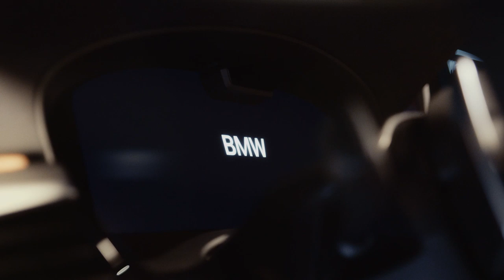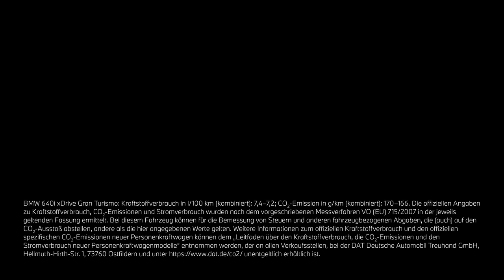THE 6. Der neue BMW 6er Gran Turismo.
BMW 640i xDrive Gran Turismo:
Kraftstoffverbrauch in l/100 km (kombiniert): 7,4-7,2
CO2-Emission in g/km (kombiniert): 170-166

Die offiziellen Angaben zu Kraftstoffverbrauch, CO2-Emissionen und Stromverbrauch wurden nach dem vorgeschriebenen Messverfahren VO (EU) 715/2007 in der jeweils geltenden Fassung ermittelt. Die Angaben berücksichtigen bei Spannbreiten Unterschiede in der gewählten Rad- und Reifengröße. Bei diesem Fahrzeug können für die Bemessung von Steuern und anderen fahrzeugbezogenen Abgaben, die (auch) auf den CO2-Ausstoß abstellen, andere als die hier angegebenen Werte gelten. Abbildungen zeigen Sonderausstattungen. Die aufgeführten Angaben wurden auf Basis des neuen WLTP-Testzyklus ermittelt und zur Vergleichbarkeit auf NEFZ zurückgerechnet. Weitere Informationen zu den Testverfahren WLTP und NEFZ finden Sie

Weitere Informationen zum offiziellen Kraftstoffverbrauch und den offiziellen spezifischen CO2-Emissionen neuer Personenkraftwagen können dem 'Leitfaden über den Kraftstoffverbrauch, die CO2-Emissionen und den Stromverbrauch neuer Personenkraftwagen' entnommen werden, der an allen Verkaufsstellen, bei der Deutschen Automobil Treuhand GmbH (DAT), Hellmuth-Hirth-Str. unentgeltlich erhältlich ist. (Stand: Mai 2020)

Anspruchsvoll in jeder Hinsicht: Der neue BMW 6er Gran Turismo steht für elegantes und einzigartiges Design, umfassenden Reisekomfort und souveräne Fahrdynamik. Das markante Exterieur hebt mit einer neuen Nierenform sowie einem modifizierten Leuchtendesign die individuelle Optik des Fahrzeugs hervor und lässt es noch progressiver erscheinen. Der Innenraum offenbart ein luxuriöses Platzangebot, veredelt mit hochwertigen Materialien und innovativen Features. In Kombination mit perfekt abgestimmter Fahrdynamik kann die Reise mit dem BMW 6er Gran Turismo gar nicht lang genug sein.